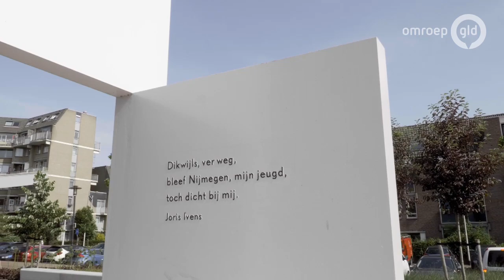Het Lekkerste van Gelderland 25 januari 2020 - Nijmegen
In aflevering 4 van Het Lekkerste Van Gelderland zien we hoe het Nijmeegs Mariekebrood aan de beurt is! Terwijl kandidaat 1 erg zeker is van haar versie van het brood, wordt er een wel heel bijzondere mini bakkerij ontdekt bij kandidaat 2 thuis en maakt kandidaat 3 er niet het gewenste resultaat van. Weer een heerlijke aflevering waarbij het water je in de mond loopt!